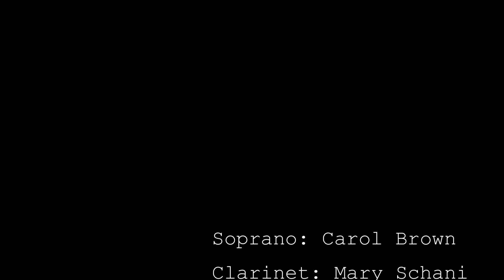"Cursive" by Keith Allegretti, No. 4 from Curses: A Collaborative Songbook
Five poets, Five composers, One songbook. “Curses” was a collaborative world premiere concert on January 14, 2024 created by CTC Music Publishing and Typewriter Rodeo. Warning/Promise: strong language.